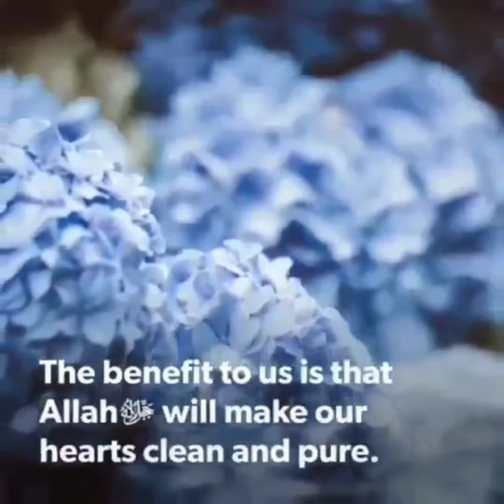Hijab for man in Quran || sheikh sharjeel